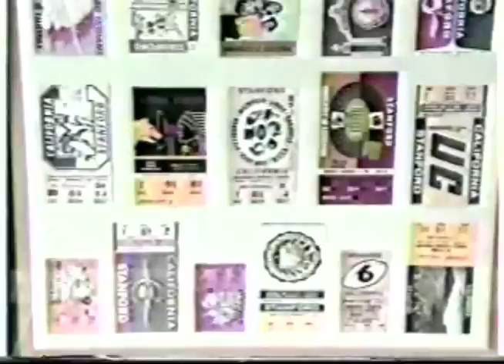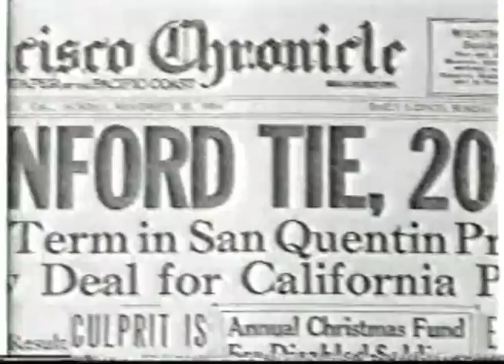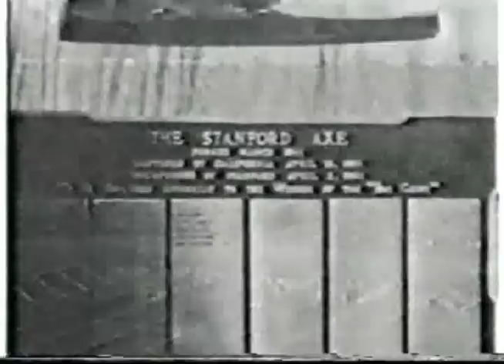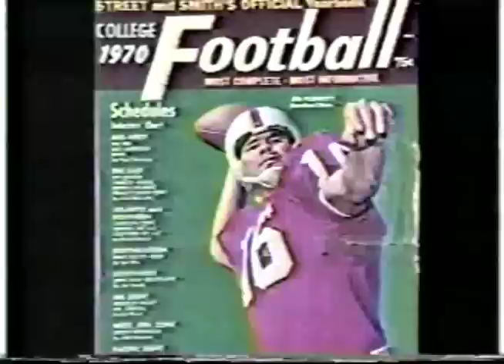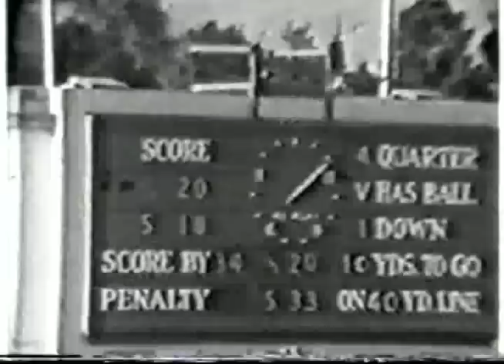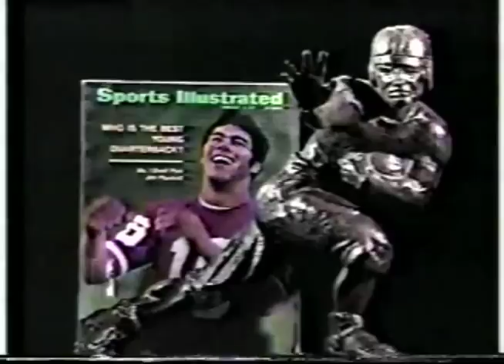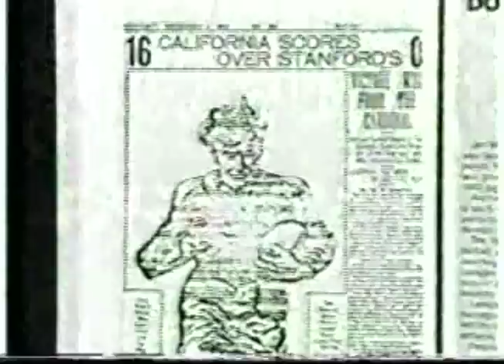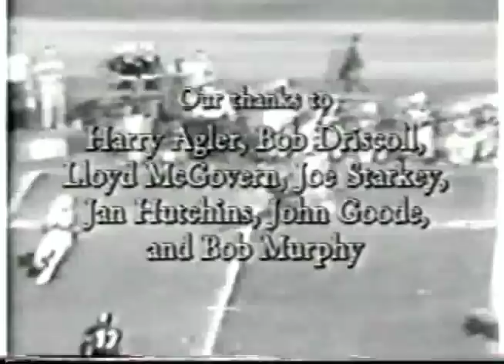Big Game (Stanford and Cal) documentary from 1997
A documentary on the history of the football rivalry between Stanford University and U.C. Berkeley (Cal) that aired prior to the 100th renewal of the "Big Game" in 1997.